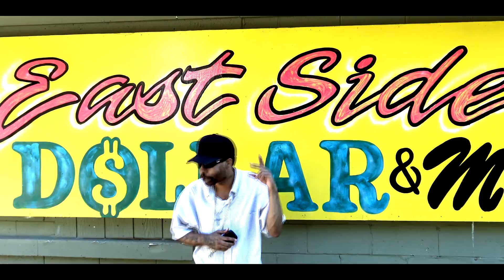YOUNG BLEED - THUGGA 4 LIFE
BRAND NEW PROMOTIONAL TRACK.. By the Infamous and legendary YOUNG BLEED...Formerly of NO-LIMIT RECORDS. just for his fans!! (Not for sale or reproduction)..